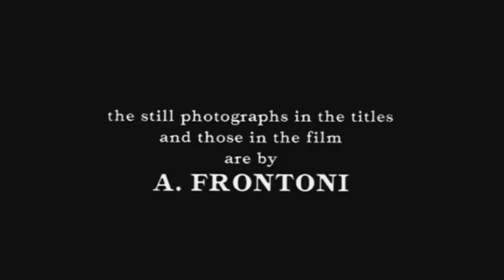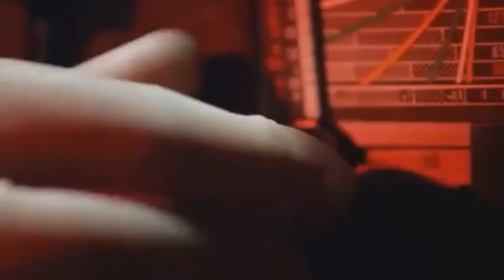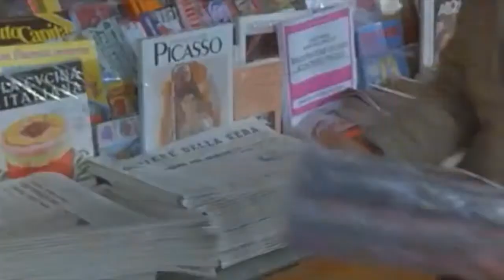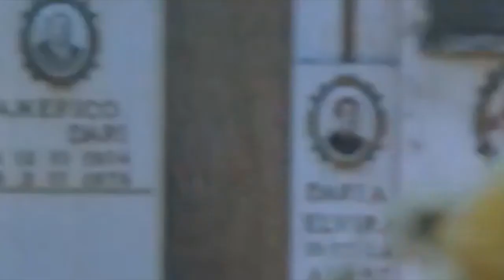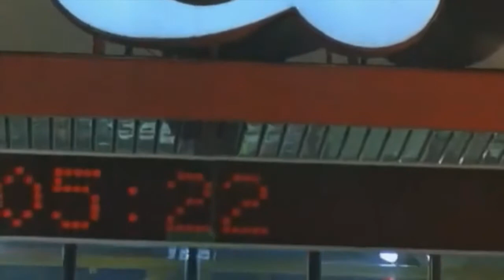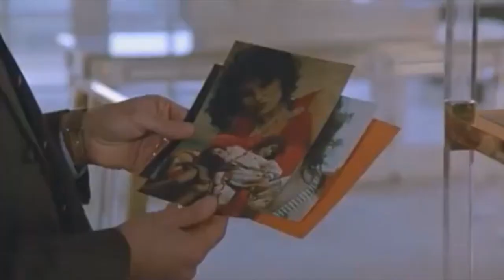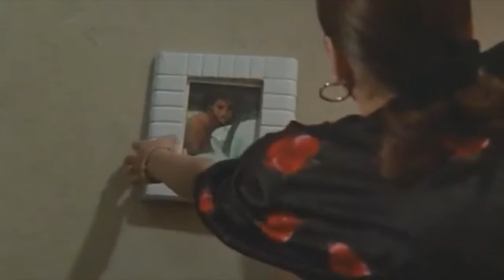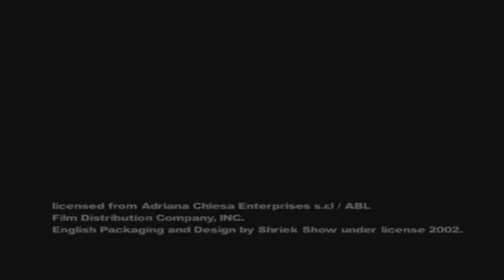Delirium - Photo of Gioia (Italian Erotica Slasher 1987) FULL MOVIE ENGLISH DUB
The same time where Lamberto Bava released this film in 1987 so as Bava's partner-in-crime Dario Argento film "Opera" around the same year.

This movie has been well known infamous to a cameo appearance to italian italo 80s dance music scene; the one and only Italian italo pop star Sabrina Salerno; she was behind of all italian italo disco music scene when she started her debut in 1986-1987 and ongoing, which she became a icon to pop culture in Italy and Europe, as the italian Madonna; she can be shown shooting photo set until she would pass away by string flying bees; as Sabrina portrayed fictional Sabrina, she still around to this day.

This movie is somewhat of a ensemble-cast quality like featuring: George Eastman, Karl Zinny in this movie only, and as the coming Italian pop start Sabrina in that time period on 1987...

The movie on the box office did fairly fine, not great as European movie goer said.

The movie of the English dub is uncredited to what distributor or studio company that record this movie and many cult classic Italian cinema doing the 80s and 1990s, to believe this English dub was published to Sheik Show, a brand to anime company distributor of "Media Blaster".